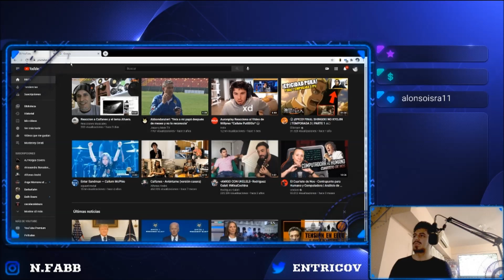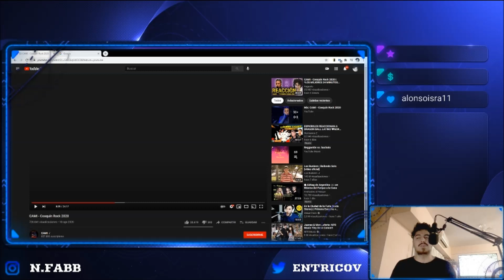🇨🇱🇦🇷 CAMI- UN POCO MAS DE FRIO (COSQUIN ROCK) [REACCION] 🤯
Bien amigos, hoy volvemos con esta artista enorme de Chile
Estoy hablando nada más y nada menos que: Cami 🔥😎

Increible canción, este cosquin noto que se esta poniendo más bueno en lo sonoro.
Desde lo vocal de ella es increible, esa forma de interpretar en cantar de forma desgarradora y a la vez de transformarse en una voz angelical es impresionante.
Y gran mensaje al final de ella, demostrando que no solo es una cantante que la va bien y nada más, conocemos el lado humano de ella.
Por más artistas como Cami. 💪🏻

Los beneficios que puedo ofrecer es una mayor interacción, subir los videos bloqueados (Panteon Rococo- La Carencia, por ejemplo) y priorizar la videoreaccion y análisis que quieras (tanto para youtube como para Patreon)

Esto no es obligatorio, y de paso cualquier sugerencia viene bien para tu beneficio.
Mi lista sigue intacta y seguiré grabando las canciones que tengo pendiente en orden de llegada ^^

Hasta aca mi reaccion amigos, seguimos a full con el recital de Cosquin entonces? los leo a ver que tal !😬

¡Saludos! 🤗